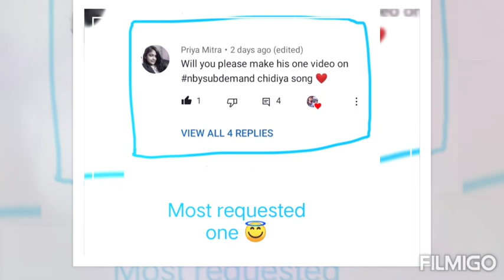Shubman Gill - Chidiya | On Subscriber's demand 😇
Hello everyone ,
         Here is another video on Subscriber's demand , the name of his/her is in the starting of the video .

This song is very nice listened 1st time (Even though I've heard in some people's stories but today 1st time I listened it 😄)

If you want any video then comment (pending videos , I'll make and put those soon )
(please put your request using the hashtag nbysubdemand so I can easily find your request)